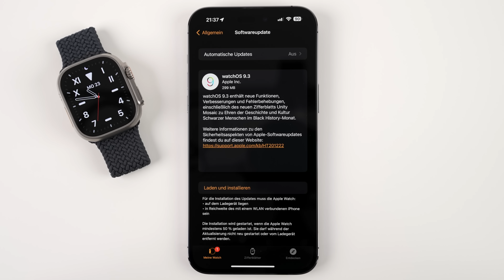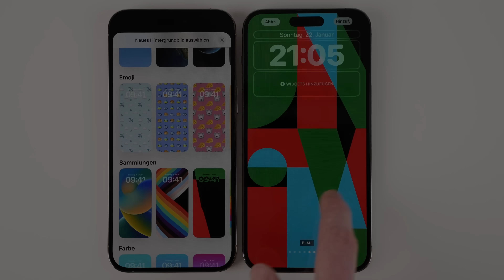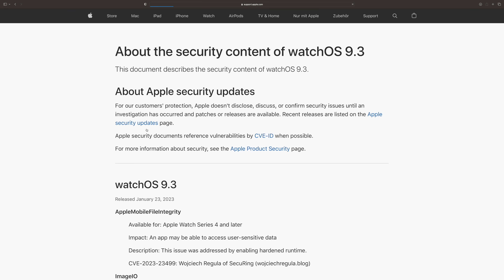watchOS 9.3 Update ist da - Was ist neu? | Das müsst ihr wissen!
Mit watchOS 9.3 hat Apple ein neues Update für die Apple Watch veröffentlicht. In diesem Video erzähle ich euch kurz und kompakt alles, was ihr über dieses Update wissen müsst.

➤ Diesen Gimbal nutze ich:

➤ Diese Objektive nutze ich:
24-70mm f/2.8
90mm f/2.8 Macro
35mm f/1.8
24-105mm f/4.0

➤ Dieses Mikrofon nutze ich:

00:00 Einführung
00:15 Zifferblatt (watch face)
00:56 iPhone Hintergrund
01:14 Armband
01:34 HomePod
01:53 Fehlerbehebungen/Optimierungen
02:45 Akku
03:02 Sicherheitslücken
03:30 Meine & Eure Erfahrung

( watchOS 9.3 deutsch )